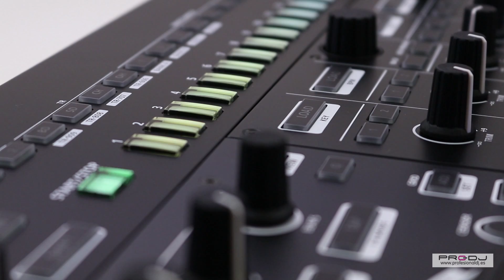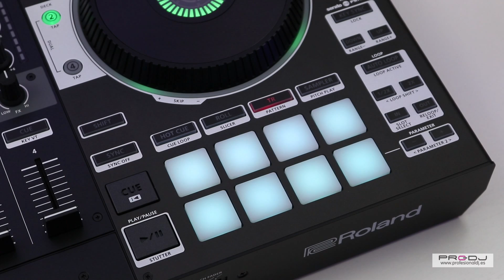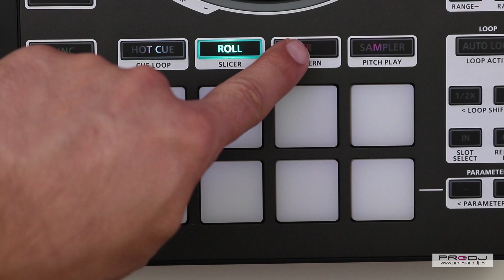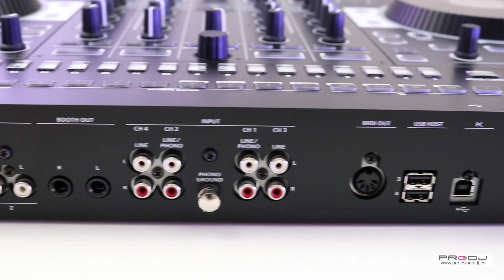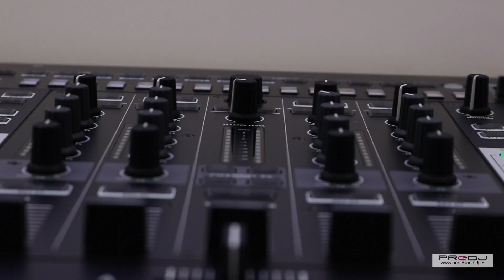Roland DJ-808 🇪🇸 Unboxing & Review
Desempaquetado y revisión en español por la web ProfesionalDj del controlador para Serato Dj Pro: ROLAND DJ-808.